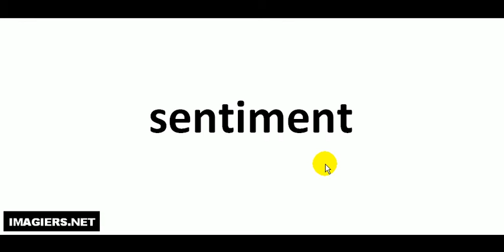Wie man Französisch ausspricht = sentiment